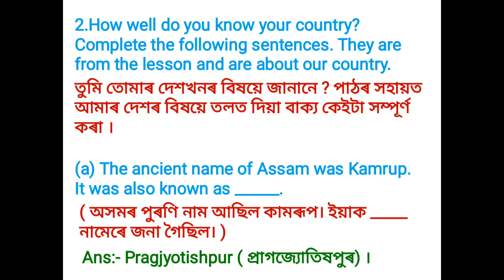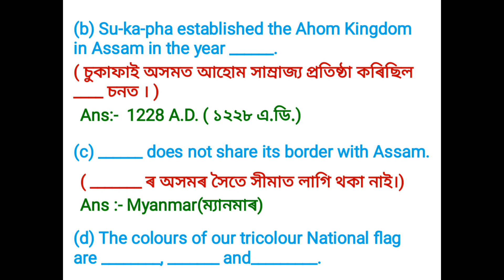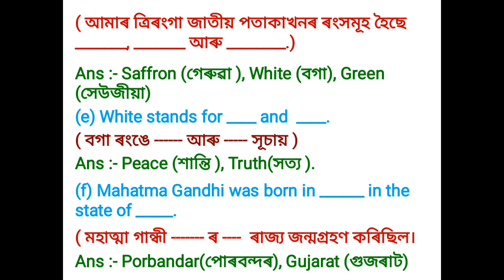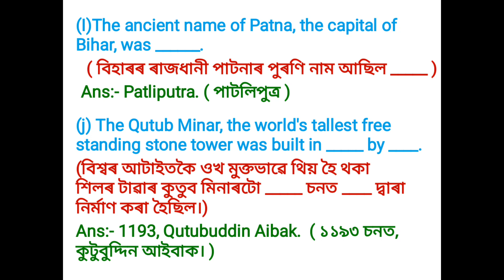Explore India : Quiz Time/ Question and Answer(অসমীয়া ত আলোচনা)/ Class 8/lesson 3/(Part 2)